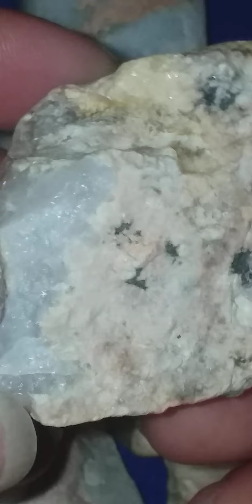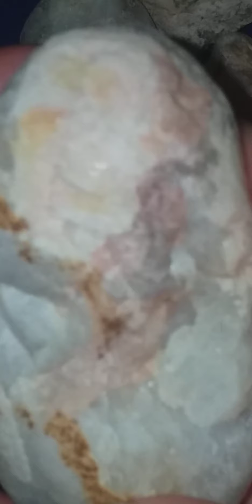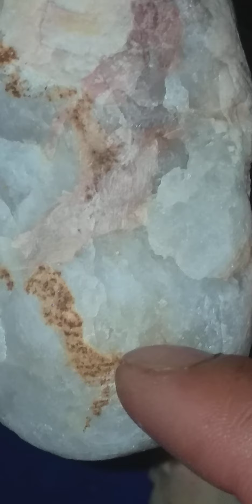Rock made of minerals potassium feldspar Quartz shine